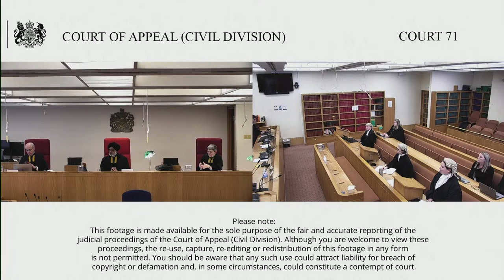Re: B-C (children)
By an Appellant’s Notice filed on 27 January 2023, this is an appeal against the decision of HHJ Tolson, sitting in the Family Court, dated 8 December 2022. This is an appeal by Cambridgeshire County Council against the refusal of their application for a Placement Order.